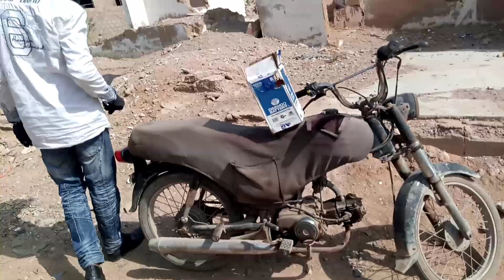birthday celebrate ||zoya ki birthday ||aj kua full anjoy||Gopal sonia||sava sikander